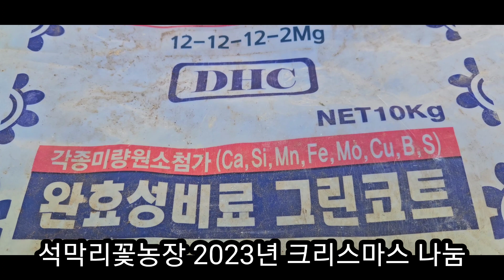석막리꽃농장 2023년 사랑과 평화의 크리스마스 나눔 예수님과 즐거운 크리스마스 보내세요 추첨은 25일 저녁8시 이후에 하겠습니다